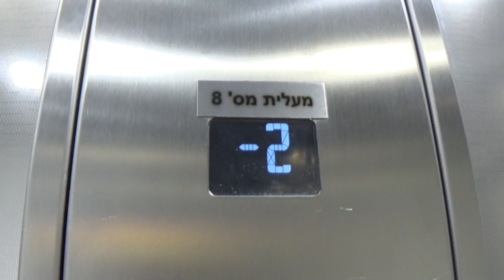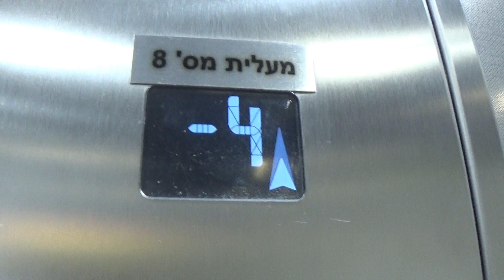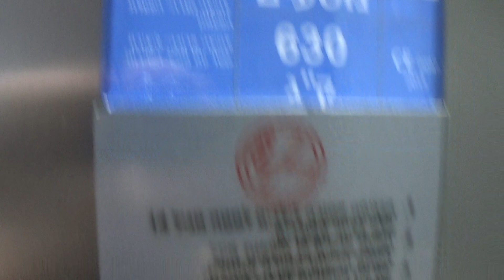2015 thyssenkrupp MRL traction elevators @ Kiryat Ono Mall, Kiryat Ono, Israel.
These are the carpark elevators that serve office building B of the shopping center, I didn't film the main elevators of the building but I filmed the main elevators of office building A.

I like the cab!

---Office Building B carpark elevators---
Brand: thyssenkrupp
Type: MRL traction
Capacity: 630kg / 8 Persons
Year: 2015
Floors: 6(-5, -4, -3, -2, -1, *0*)
Elevator bank size: 1

---Building information---
Name: Kiryat Ono Mall
Type: Retail/Entertainment, Commercial office
Address: King Solomon Street 37
City: Kiryat Ono
Metropolitan area: Gush Dan
District: Tel Aviv District
Country: Israel

---Video information---
Camera: Sony Handycam HDR-CX240E
Date of recording: 04/08/2019
Video format: MTS
Video quality: 1080p

Reuploading/reusing/recycling/republishing my content is PROHIBITED without permission!